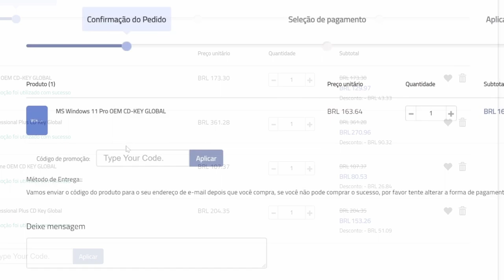STARFIELD ADIADO e XBOX sem grandes jogos em 2022? Minha opinião.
Microsoft anuncia que o jogo Starfield que seria lançado em 2022 para XBOX.